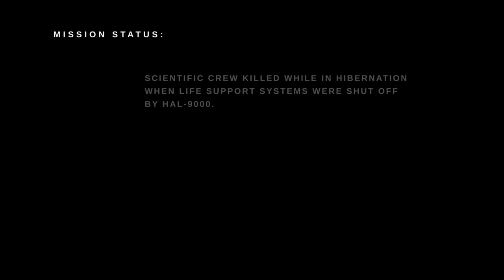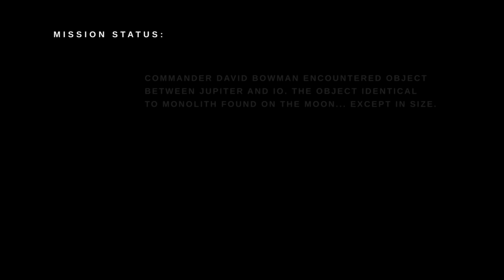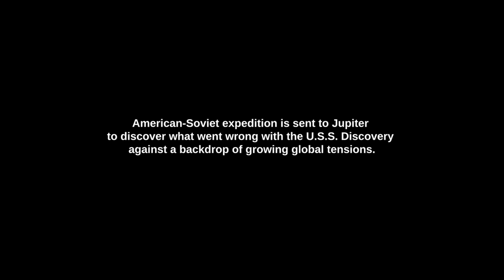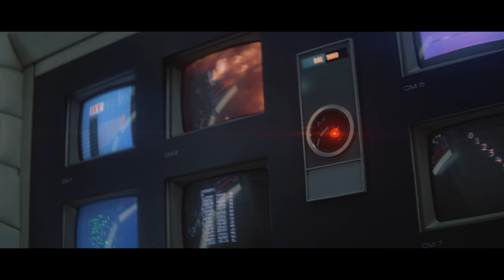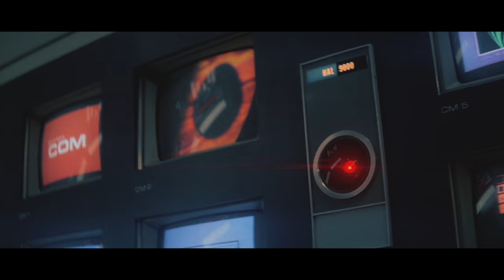2010: Odyssey Two - The Forgotten Sequel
2010: Odyssey Two - The Year We Make Contact. (Contains Spoilers)
The Forgotten Sequel

Starring:  Roy Scheider
A joint U.S.-Soviet expedition is sent to Jupiter to learn what happened to the Discovery, and H.A.L.

I don't know why I wanted to make this.
I find this a forgotten sequel, or people avoid it thinking it was a bad sequel. I find it very fine even if nothing can reach 2001.

Strauss  Also sprach Zarathustra, Op. 30

Edited by Sxdementia. 2020.